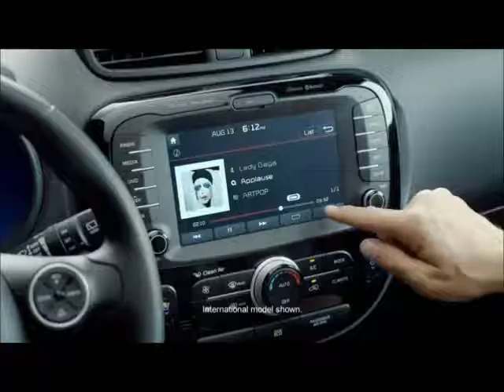HamsterK 0002K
Made this because I luv the KIA hamsters